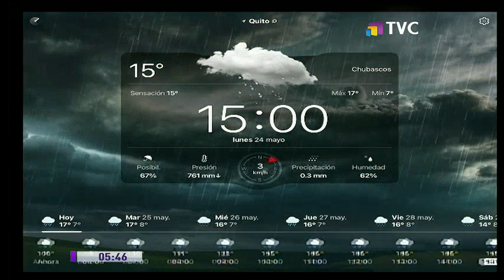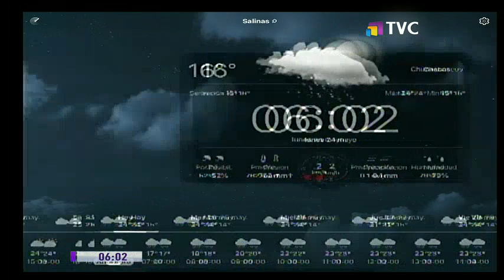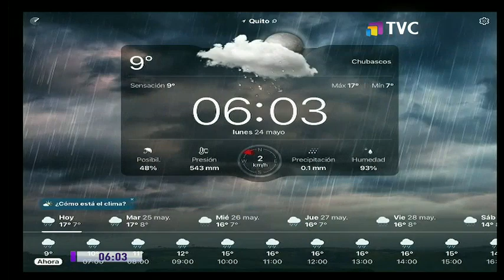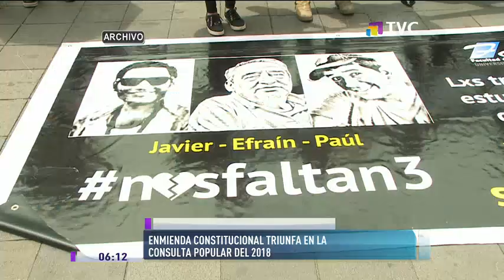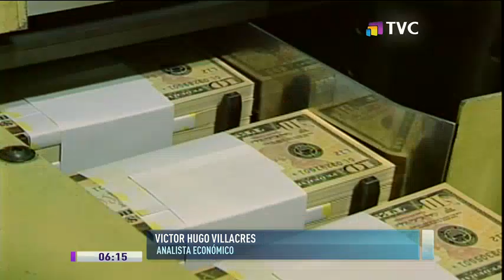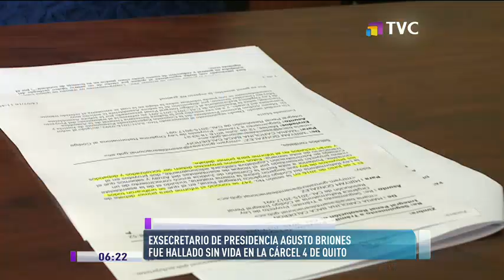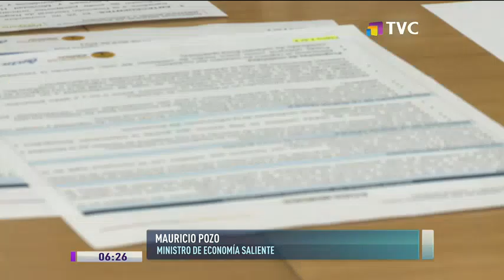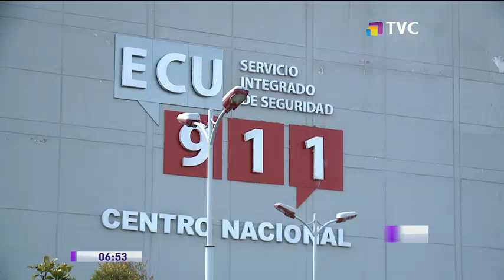TVC A Primera Hora: Programa del 24 de Mayo de 2021